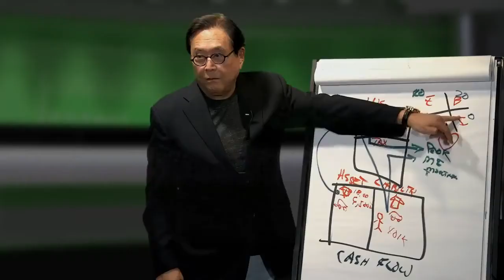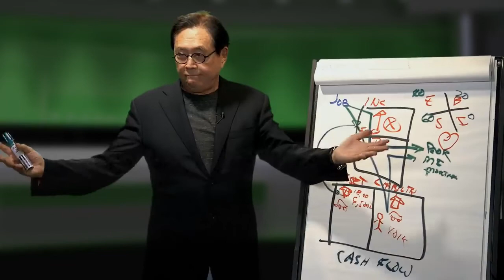Robert Kiyosaki Explains Passion Vs Purpose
Robert Kiyosaki Explains Passion Vs Purpose | Business & Culture

Best known as the author of "Rich Dad Poor Dad"—the #1 personal finance book of all time—Robert Kiyosaki has challenged and changed the way tens of millions of people around the world think about money. He is an entrepreneur, educator, and investor who believes that each of us has the power to makes changes in our lives, take control of our financial future, and live the rich life we deserve.

With perspectives on money and investing that often contradict conventional wisdom, Robert has earned an international reputation for straight talk, irreverence, and courage and has become a passionate and outspoken advocate for financial education.